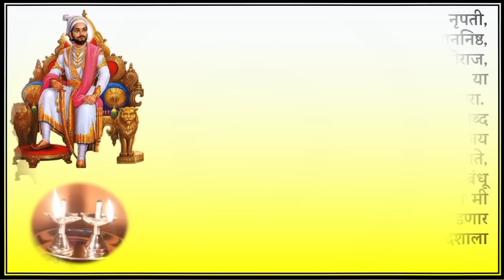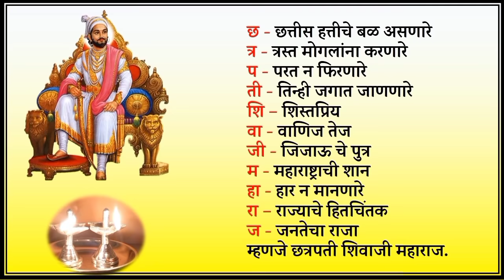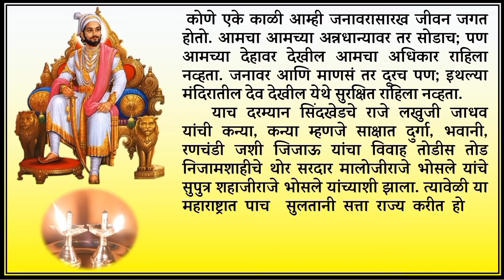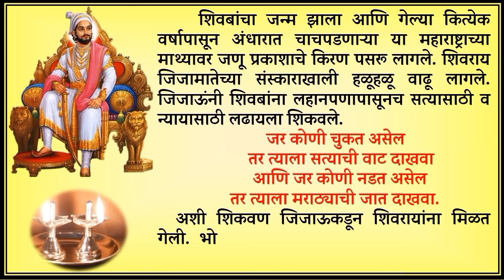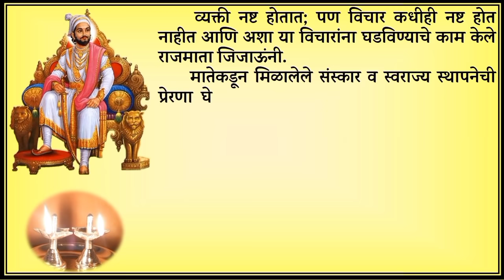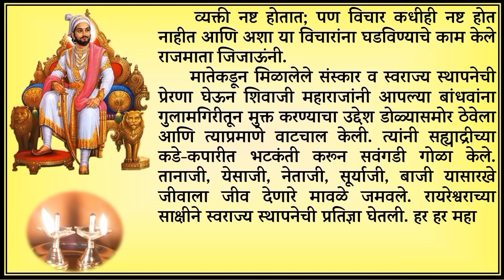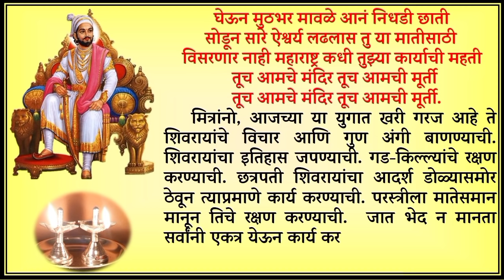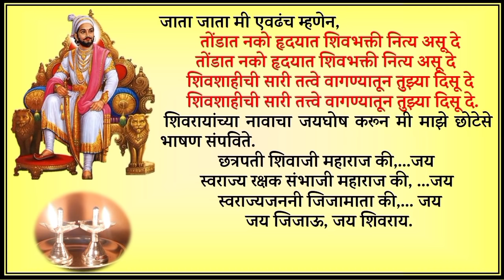Chatrapati shivaji maharaj Marathi speech | छत्रपती शिवाजी महाराज जयंतीनिमित्त मराठी भाषण | शिवजयंती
शिवाजी महाराज यांच्या जयंती निमित्त एकापेक्षा एक जबरदस्त भाषणे पाहण्यासाठी पुढील play list ला भेट द्या 😊👇👇

यावर्षी होणा-या  छत्रपती शिवाजी महाराज जयंती निमित्त वकृत्त्व स्पर्धेसाठी अतिशय उपयुक्त असे भाषण आहे.

Chatrapati shivaji maharaj Marathi speech | छत्रपती शिवाजी महाराज जयंतीनिमित्त मराठी भाषण | शिवजयंती निमित्त मराठी भाषण |